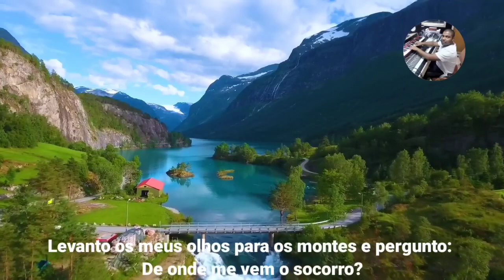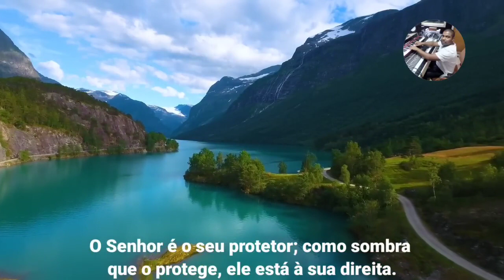Kathryn Kuhlman - A UNÇÃO TRAZ UM ALTO PREÇO - Seja cheio do Espírito Santo (Em Português)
Chave aleatória
11d935e8-ecea-4ffa-88fd-325aba945c50

Agência: 0001

Em 1970, Kuhlman se mudou para Los Angeles, realizando serviços de cura para milhares de pessoas por dia. Ela tornou-se bem conhecida por seu "dom de cura", apesar de, como costumava notar, não ter treinamento teológico. Foi amiga do pioneiro da televisão Christian Robertson e fez aparições no programa emblemático da rede The 700 Club.

Cura

Muitos relatos de curas foram publicadas em seus livros, que foram escritos por um "poder do céu", assinados pelo autor Jamie Buckingham da Flórida, incluindo sua autobiografia, que foi ditada em um hotel em Las Vegas. Buckingham também escreveu a biografia de Kuhlman que apresentou um relato sem verniz de sua vida. Cerca de dois milhões de pessoas relataram que foram curadas em suas reuniões ao longo dos anos.

Após uma irmandade de 1967 na Filadélfia, o Dr. William A. Nolen realizou um estudo de caso de 23 pessoas que alegaram ter sido curadas durante um dos seus serviços. A análise de Nolen de Kulhman veio para a crítica dos crentes. Lawrence Althouse, um médico, reclamou que Nolen tinha atendido apenas um dos serviços de Kuhlman e não acompanhou todos aqueles que alegaram ter sido curados lá. Dr. Richard Casdorph produziu um livro de evidências em apoio de curas milagrosas por Kuhlman. Hendrik van der Breggen, professor de filosofia cristã, argumentou em favor das reivindicações. O autor Craig Keener concluiu: "Ninguém afirma que todos foram curados, mas também é difícil contestar que ocorreram recuperações significativas, aparentemente em conjunto com a oração. Pode-se associar estas com a fé de Kathryn Kuhlman ou a dos suplicantes ou, como em alguns dos ensinamentos de Kuhlman, para a fé de ninguém, mas a evidência sugere que algumas pessoas foram curadas, mesmo de maneiras extraordinárias, concluindo sim que havia um poder do céu, nestas curas ".

Morte

Em julho de 1975, seu médico diagnosticou-a com um choque de coração menor e ela teve uma recaída em novembro, em Los Angeles. Como resultado, ela passou por uma cirurgia em Tulsa, Oklahoma, da qual morreu em fevereiro de 1976. O corpo de Kathryn Kuhlman está sepultado no Forest Lawn Memorial Park Cemetery em Glendale, Califórnia. Uma placa em sua homenagem está localizada no principal parque da cidade em Concordia, Missouri, na Interstate Highway 70.

Ela deixou 267.500 dólares, a maior parte de sua propriedade, para três membros da família e vinte funcionários, não deixando parte de sua propriedade para a sua fundação. A Fundação Kathryn Kuhlman continuou, mas devido à falta de recursos, em 1982 encerrou suas atividades.